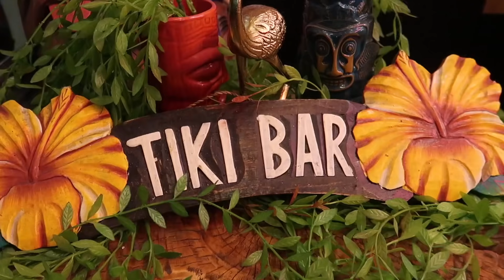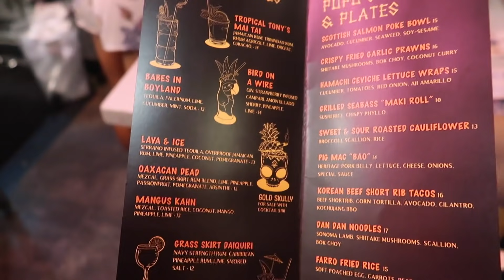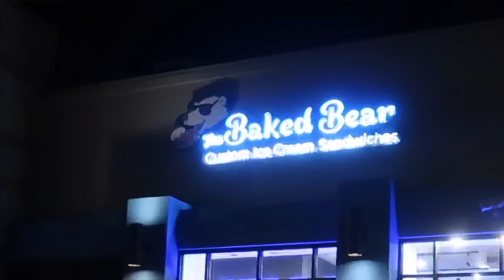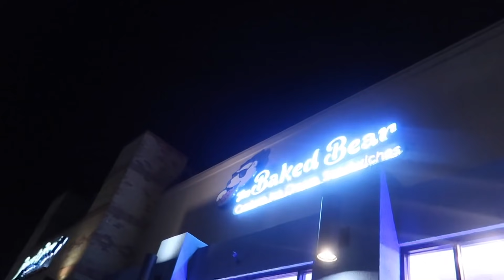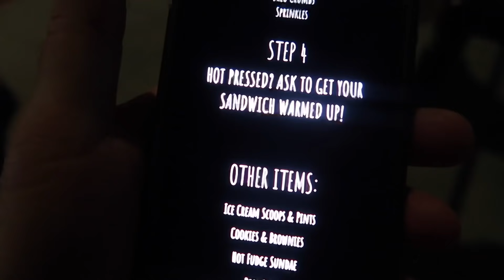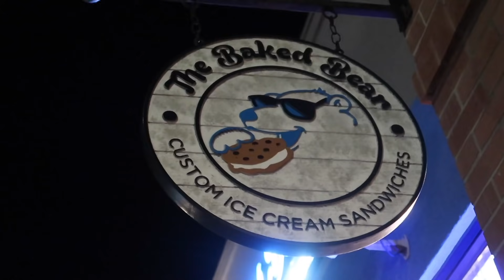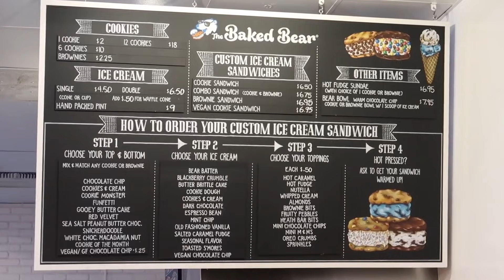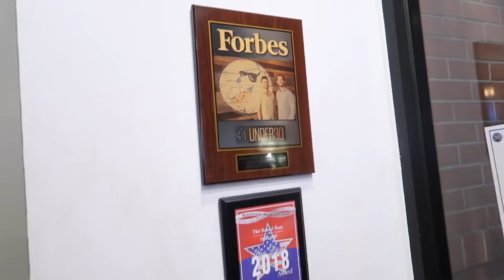Tiki Nite in San Diego! “The Grass Skirt” Lounge & Ultimate Ice Cream Sandwiches at The Baked Bear!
Tiki Nite in San Diego! Dinner at The Grass Skirt & The Ultimate Ice Cream Sandwiches at The Baked Bear!

💌📦📪To send mail:
Spencer Emmons